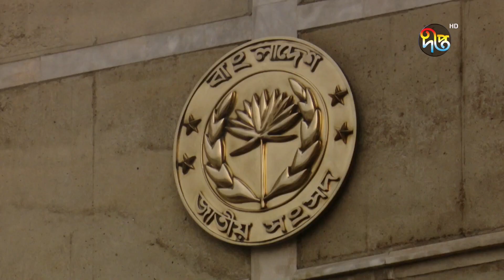পঞ্চমবারের মতো সংসদ নেতা শেখ হাসিনা || PM || parliament || Deepto News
Address:
Deepto TV
7/A/GA Tejgaon Industrial Area,